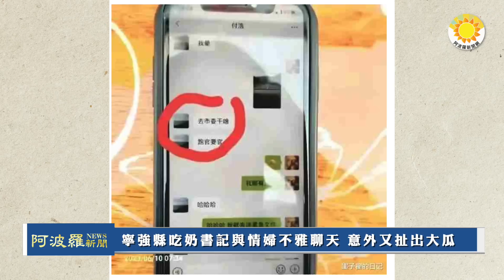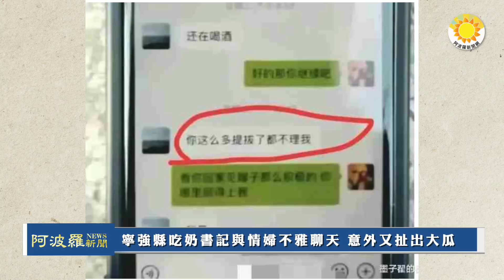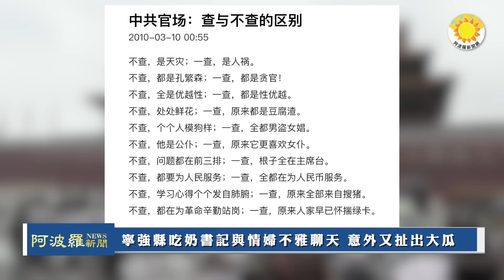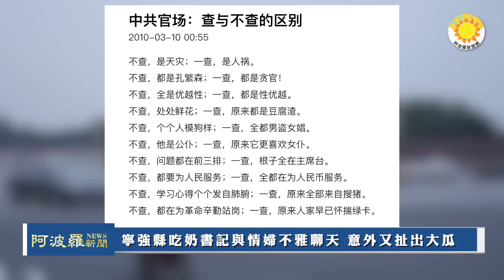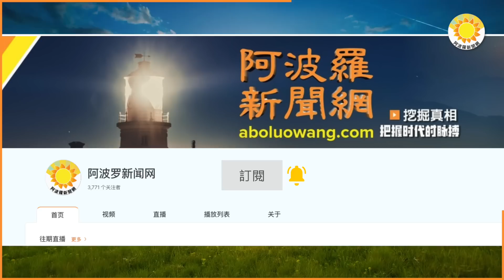🔥寧強吃奶書記不雅聊天 意外又扯出大瓜；烏軍聲東擊南 俄軟肋處成主戰場；美機動激光武器來了 將成海空打擊利器；朝鮮射導彈後 美核動力潛艇抵韓國釜山港 |KZ【阿波羅網】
00:00 摘要
00:38 寧強縣吃奶書記與情婦不雅聊天 意外又扯出大瓜
03:12烏軍聲東擊南 俄軟肋處成主戰場
05:43 朝鮮射導彈後 美核動力潛艇抵韓國釜山港
06:49 美機動激光武器來了 將成海空打擊利器

本文網址：
寧強縣吃奶書記與情婦不雅聊天 意外又扯出大瓜

美機動激光武器來了 將成海空打擊利器